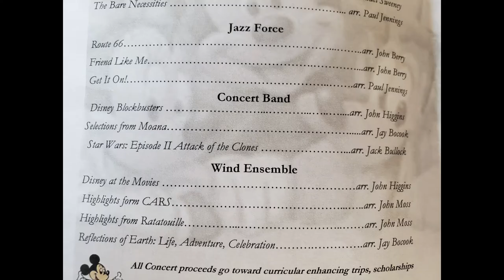Get It On! - Sturgeon Bay Jazz Force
Sturgeon Bay High School hosted a POPS concert on February 26th, 2022 and play music from Walt Disney and Universal Studios.  These students really put on a show!

This arrangement was from Paul Jennings.

Check out the other songs they played.